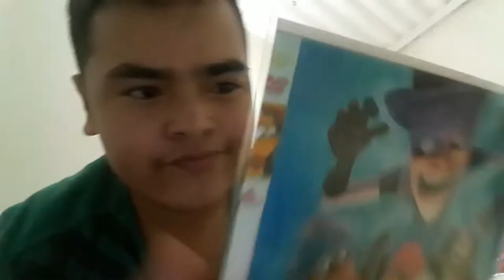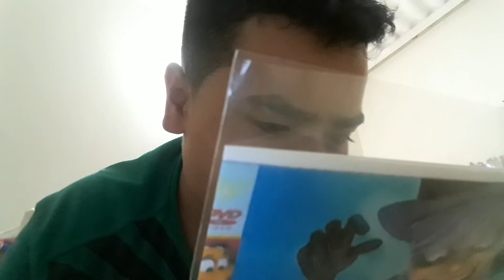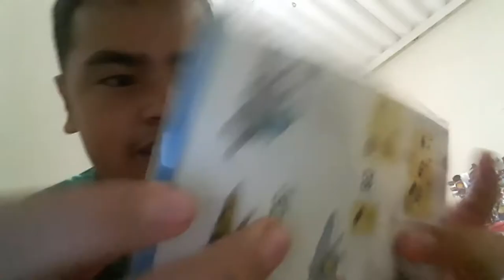MEGAUNBOXING LEGO y pelicula Un Rescate De Huevitos